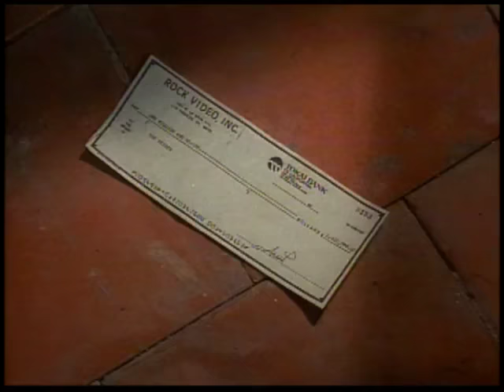Spellcaster (1988) | Full Movie | Adam Ant | Richard Blade | Gail O'Grady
SPELLCASTER features 80's music icons the 'Dandy highway Man' himself Adam Ant and world famous Disc Jockey Richard Blade. The movie was filmed during Empire Pictures “heydays” shot in 1988 and not released until 1992! Watch this gem with the lights on as “He Knows What You Fear”.

Winning a trip to Italy through a contest, Jackie and her brother Tom join other winners Myrna, Yvette, Terri, Harlan and Tony. They settle into the rooms of an old castle, together with Cassandra, a rock star playing along in the contest. Wanting to get a leg up on each other, they all try to sneak out and find the prize before it starts, to no avail. When the contest begins, they start to die one-by-one from a mysterious source within the castle. Figuring that evil forces are at work, the remaining members race to stop the assailant from finishing their work.

Director: Rafal Zielinski
Stars: Adam Ant, Richard Blade, Gail O'Grady